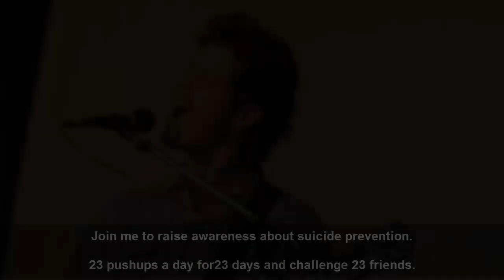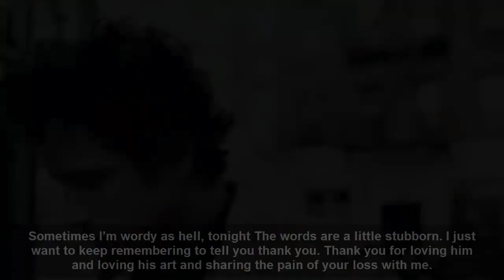Chris Cornell’s Brother On Why People ‘Lash Out’ When Grieving